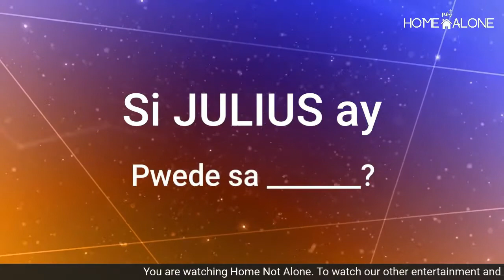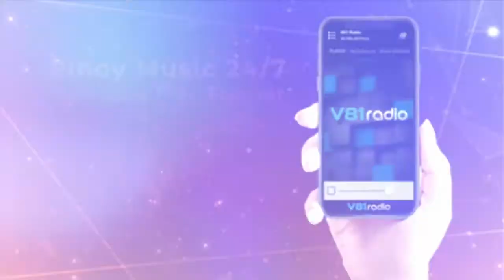Julius Cawaling (get to know more!) | Fill in the Blanks | Home not Alone with Papa Gio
Stream 'Ikaw Pa Rin' By Julius Cawaling, out now in all digital music platforms under RJA Productions LLC.